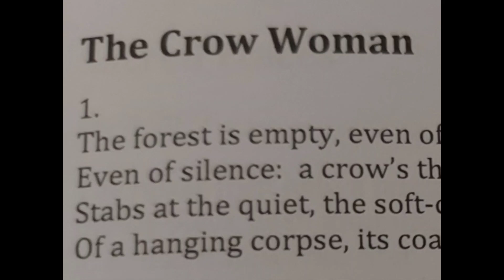The Crow Woman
This curious tale is Gothic in sunlight, in defiance of silence.

Published in Full Moon & Foxglove, An Anthology of Witches & Witchcraft,
from Three Drops Press, 2016.